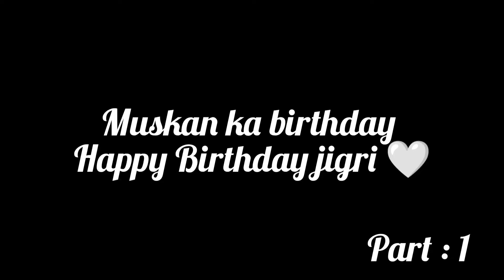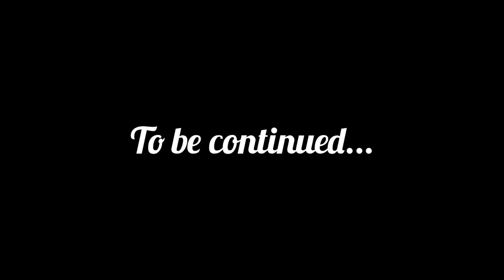Muskan birthday vlog || Suprise Party || Part : 1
happy birthday mussu may God bless uh 💓🤍✨